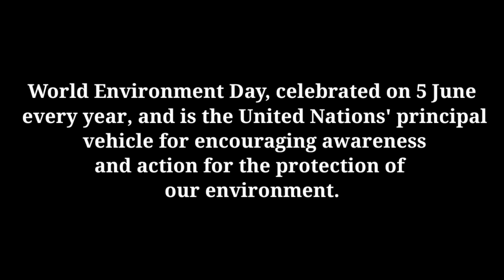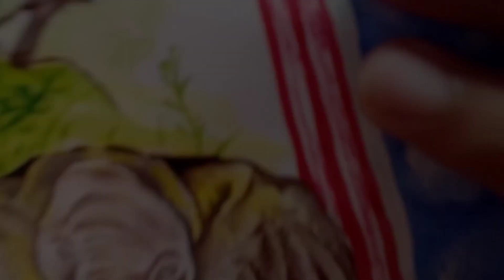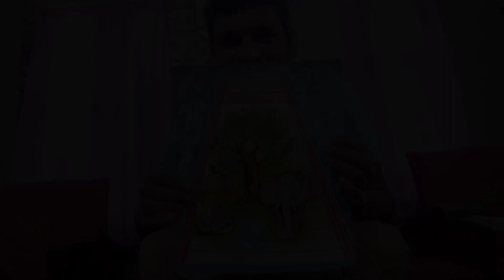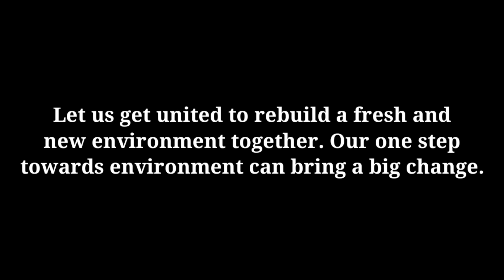World Environment Day. Drawing competition conducted by KALANIKETAN ART SCHOOL MISSA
We apologise we the mistake that the name of our art school is "Kalaniketan Art School" and we kept the channel name after the name of our art school, but here, everywhere in this video the name of our school is written as Kolaniketan. This should be "Kalaniketan" not Kolaniketan. Though we cannot fix it but surely for the next time we'll make sure that such mistakes won't get repeated again.

Please give love to the video.